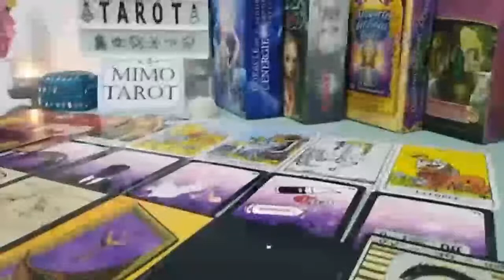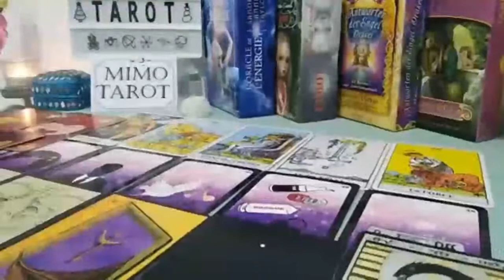Capricorn Tarot Love Reading They Are Craving For u Too !